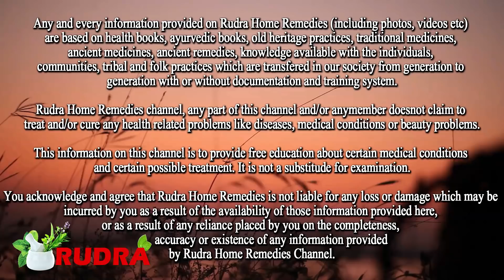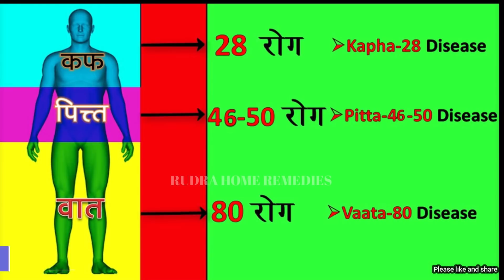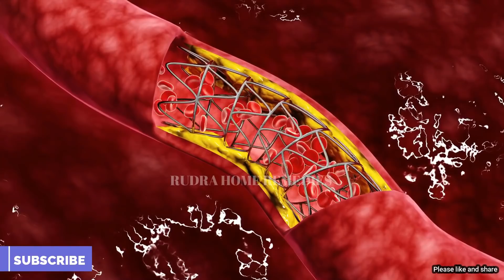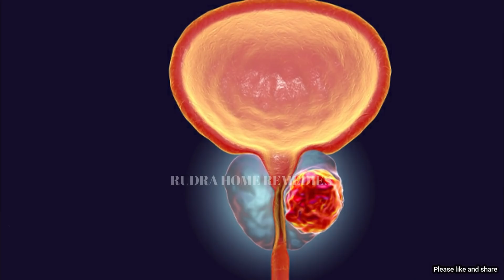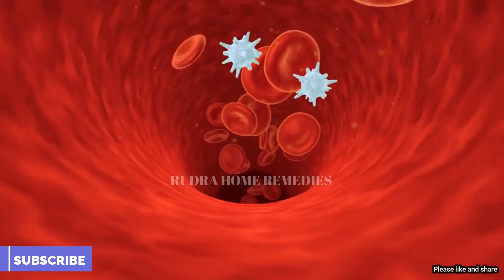अलसी के बीज कौन से रोग में कैसे खाएं, जड़ से ख़त्म होते है 18 रोग | Flex seeds Alsi ke fayde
Namaskar Doston
Video me Alsi Flex seeds ke fayde aur khane ka sahi tarika koun se rog me kaise khana hai puri jankari di gai hai.